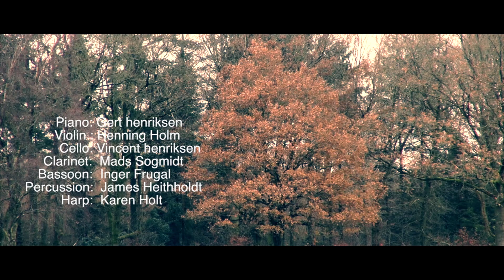"Moderato con moto" - for Quintet, tuba and harp.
A neo-classical composition for quintet, tuba and harp
Piano: Gert Henriksen
Violin; Henning Holm(omitted)
Cello: Vincent Henriksen
Clarinet: Mads Sogmidt
Bassoon: Inger Frugal
Percussion: James Heithhold
Tuba: Karen Holt